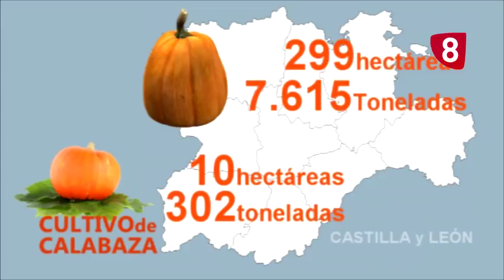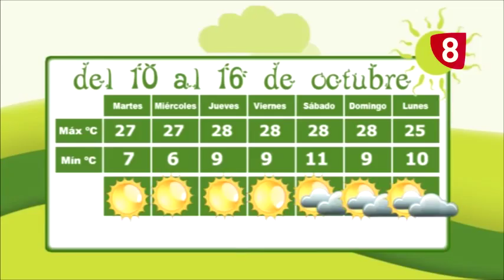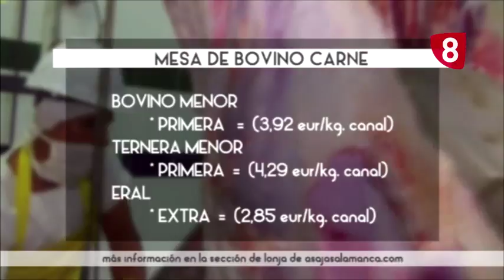Campo Salmantino - Programa 9 de octubre de 2017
Programa de Campo Salmantino, la ventana agroganadera de La 8 Salamanca y Asaja, donde descubrimos la actividad hortofrutícola de la provincia. A pesar de que no es la actividad primaria más extendida, conoceremos algunos rincones de excelencia, como Galindo y Perahuy, vinculado al cultivo de calabaza. Además, como es habitual, la lonja y la previsión del tiempo entre otras informaciones de interés.